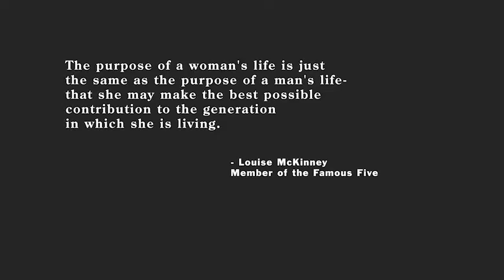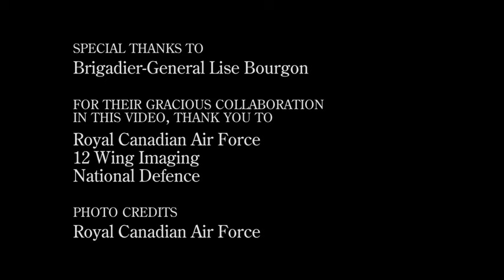Women’s History Month (2 of 5): Brigadier-General Lise Bourgon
Brigadier-General Lise Bourgon, currently Canadian commander of Joint Task Force Iraq, talks about how her military journey started on the Shearwater base as a pilot and has culminated in her becoming the first pilot Colonel commander of that same squadron.